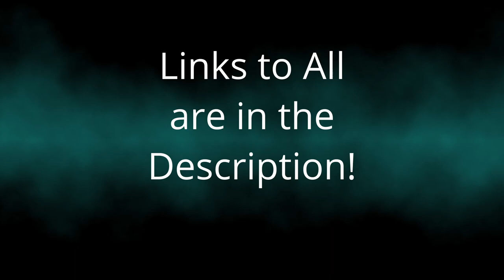Palword Multiplayer Electrifying Pals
Electrifying Pals Palword Multiplayer Day 4

I made a mistake playing Palworld and it was LIVE Streamed on My Twitch
I got a little help from my friends Matrim and @JakeGemzen who did a LIVE Stream on his YouTube
I edited the stream into small bite sized episodes and its a combination of Let’s Play,Multiplayer and Tutorial all in one!Hope you enjoy the episode!

I have also made playlists on my channel to make it more convenient for my watchers to find content they are interested in. I try to put out new content as much as possible.
Thanks, Grahtles!